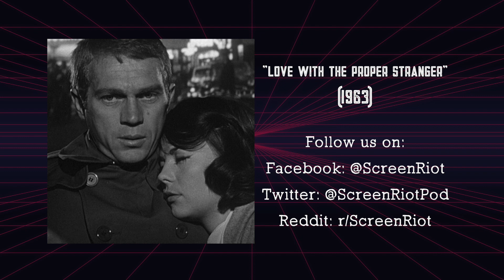Love with the Proper Stranger (1963) - Review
In this episode of Screen Riot, the Wheel of Fate landed on Kyle and his randomized genre was drama. For his pick, he chose 1963’s “Love with the Proper Stranger.

Release Year: 1963
Genre: Drama
Starring: Natalie Wood, Steve McQueen, Edie Adams.

Summary: A salesclerk at Macy’s department store finds herself pregnant after a one-night stand with a musician, who does not even remember her.